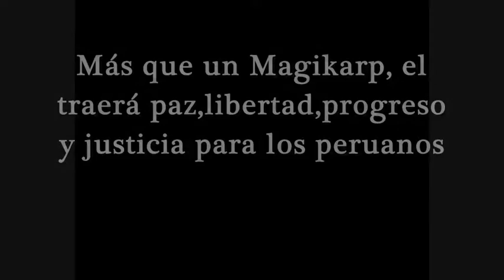Magikarp para Presidente del Perú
Video semi oficial de la campaña (?)